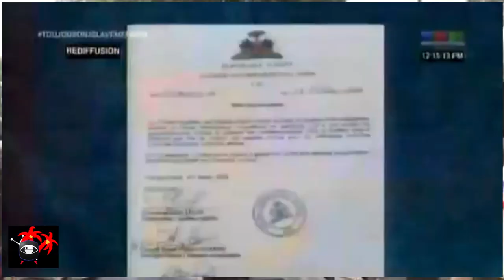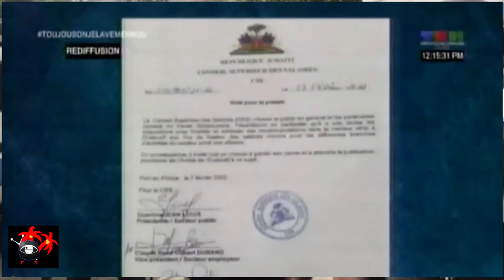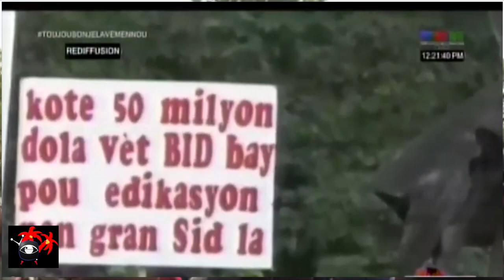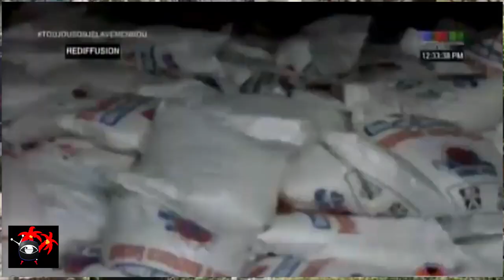"Baboukèt la Tonbe” Pastè ak Chantè Claude Louissaint Mouri | Manifestasyon SONAPI